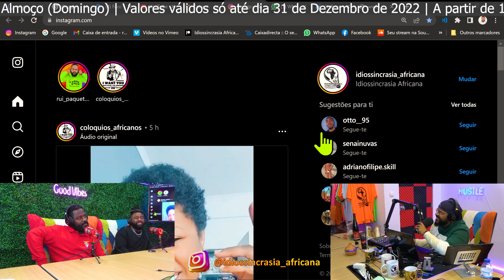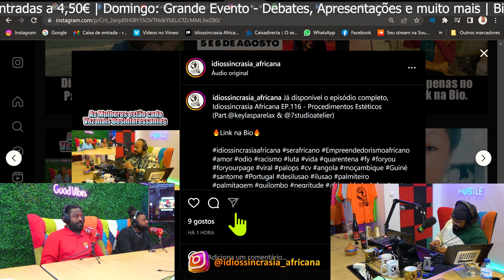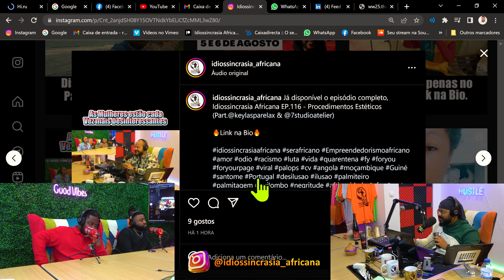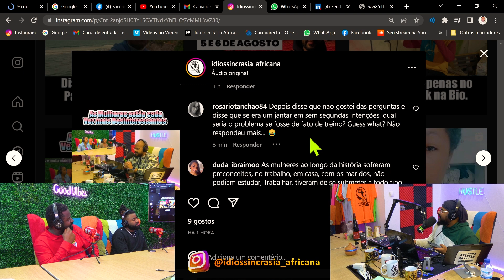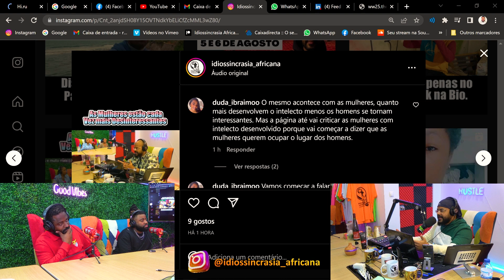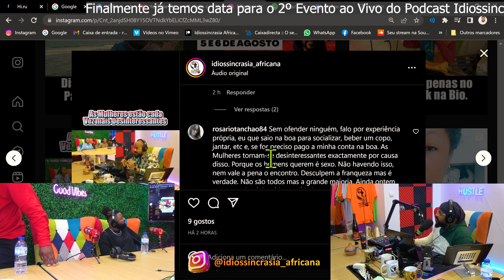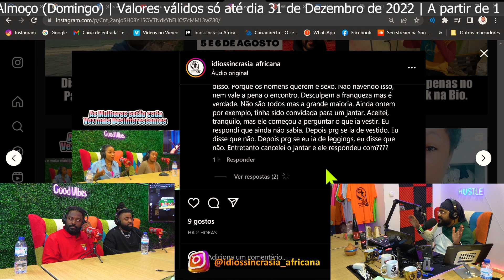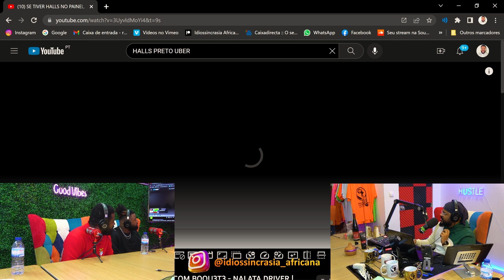Idiossincrasia Africana EP.117 - Conversa entre Reis (Part.@didoobonito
Neste episódio, tivemos Adi e Dido, dois seguidores que abordaram o Rui Paquete na rua para elogiar o trabalho que tem vindo a ser feito pela plataforma.

Também trouxeram e despertaram momentos que marcaram as suas vidas e perspectivas sobre Amizades, Mulheres e muito mais.

Contamos com o vosso feedback nos comentários

Vamos ajudar os NOSSOS com o NOSSO, porque se não o fizermos, quem o fará? Apoia-nos em: